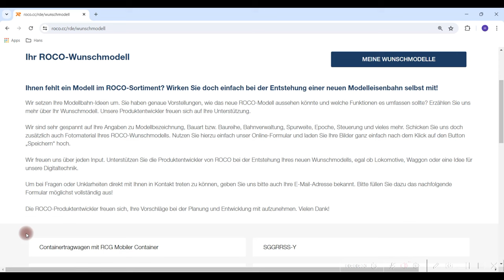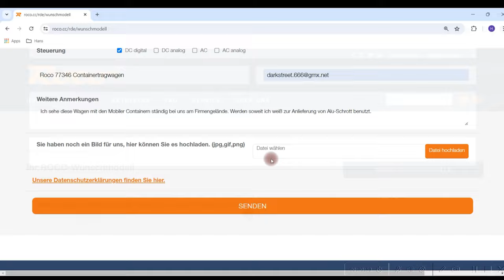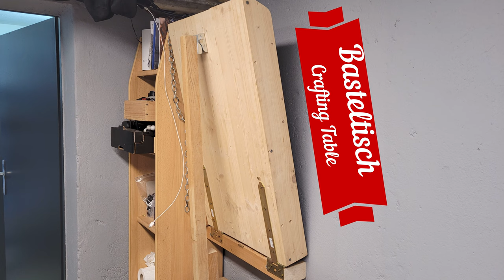Sommer Sonne Urlaubzeit und Modellbahn? Echt jetzt! Update zu unserer H0 Modelleisenbahn 08-2024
Sommer, Sonne, Urlaubzeit und Modellbahn - passt das Zusammen? Für mich gibt es hierzu ein klares "JA"! Erstens ist es im Modellbahn Keller schön Kühl und zweitens war endlich wieder mal Zeit während meiner Urlaubswoche übrig um mich mit verschiedenen Themen rund um unsere Modellbahn zu befassen.

Ich grüße Euch liebe Freunde der MoBa Manufaktur,
hier das NEWS & UPDATE Video Sommer 2024 oder auch August 2024

Selbstgemachtes Ladegut - Schnittholz
Aus Kiefernholz Stäben welche ich besorgt habe schneide ich Schnittholz mit der Stichsäge zurecht, verleime es zu Holzstapel und zeige wie dies im Fahrbetrieb auf verschiedenen Arten von Rungenwagen zur Geltung kommt.

Modellwunsch bei Roco
Ich sehe im Industriegebiet nahe meines Arbeitsplatzes öfters Containertragwagen mit Rail Cargo Mobiler Containern. Diese gefallen mir so gut das ich bei Roco einen Modellwunsch dazu eingereicht habe. Mal sehen was dabei raus kommt, oder ob ich diese doch selbst irgendwann am 3d Drucker produzieren muss.

Dummy Umbau - diesmal die Baureihe 193 Vectron
Ich persönlich finde Dummy Lokomotiven ziemlich praktisch, vor allem beim Videodreh sind diese relativ schnell einsatzbereit, im Vergleich zum Decoder programmieren. Somit habe ich nun eine Baureihe 193 Vectron zum Dummy umgebaut. Platine, Motor und Antriebsstrang raus und los gehts. Präsentiert wird der fertige Dummy in einem ÖBB Lokzug. Drei Dummy Loks und eine angetriebene Reihe 1216 Taurus.

Klappbarer Bastelltisch
Um Platz für die raumfüllende Anlagenerweiterung zu schaffen, wurde unser Bastelltisch im Moba-Zimmer auf klappbar umgebaut. Klappt man den Tisch runter findest man den Rollenprüfstand, Lokprogrammer, Decodertester und alles was man so braucht.

ARS Altmann Autotransportwagen - die Gewichtsreduktion
Inzwischen habe ich 10 Autotransport Doppelwagen der ARS Altmann. Diese sind relativ schwer und zwingen auf den geringen Steigungen meiner Anlage so manche Lok in die Knie. Somit werden die in den Wagen verbauten Gewichte entfernt damit.

@Boernis_Modellbahn zu Besuch mit viel spannendem Rollmaterial
Mitte Julie besuchte uns Börnis Modellbahn, in Person Börni und seine Frau Claudia. Mit dabei einige Kisten voll Rollmaterial. Mit diesem Rollmaterial sind wir dann den ganzen Tag über unsere kleine beschauliche Anlage gedonnert :-) Diesen Fahrbetrieb zeige ich in Rohfassung:
- Dieseltriebwagen Rh 5047
- ER20 (Herkules) mit gemischtem Güterzug
- Reihe 1144 im Retro Style mit Cityshuttle
- BR 193 mit Regiojet
- Rh 1044 Schnellfahrlok mit ÖBB EC
- BR 193 der CD Cargo
und zuletzt das Highlight:
- Deutsche Bahn AG ICE-T mit Neigungstechnik von Fleischmann...
macht richtig Spaß diesem Zug zuzusehen wie er sich in die Kurve legt :-)
In Summe hatten wir einen tollen Tag mit lieben Freunden.

So und das waren die bisherigen die Sommermonate und Urlaubswoche in Bezug auf die Modellbahn bei uns. Das passt doch... wer möchte da schon Sommerpause vom schönsten Hobby der Welt? Wir nicht!

Bis bald, SG Hans

Newsroom - Riot; Beyond - Patrick Patrikios; Just Dance - Patrick Patrikios;
Oh My - Patrick Patrikios; Outside the Box - Patrick Patrikios
Kameras
BenQ Ideacam S1 plus
Video-Software
Movavi Video Editor Plus 2024
Movavi Bildschirmrekorder 2024
Fototastic Collage
00:00 Einleitung
00:30 Selbstgemachtes Ladegut Schnittholz
02:55 Modellwunsch Mobiler Containertragwagen
04:14 Gewichtsreduktion Altmann Autotransporter
05:36 Umbau zum Dummy BR193 Vectron
08:00 Klappbarer Basteltisch
08:44 Fahrbetrieb mit Börni's Modellbahn
12:35 Abspann